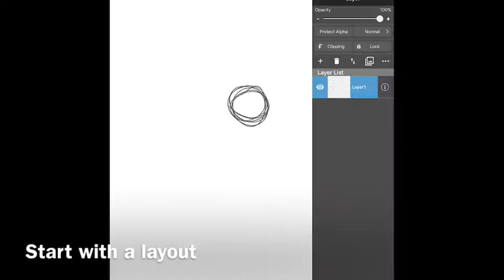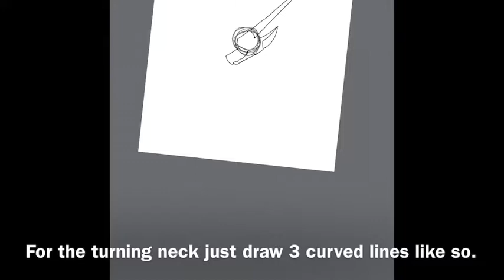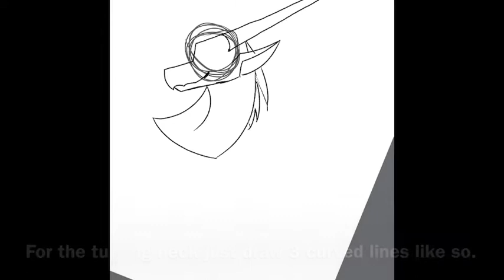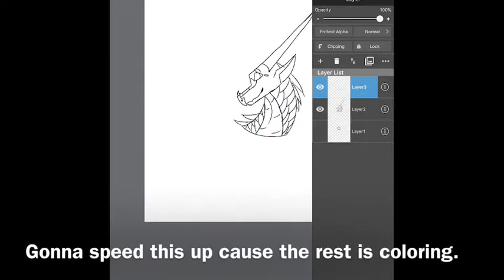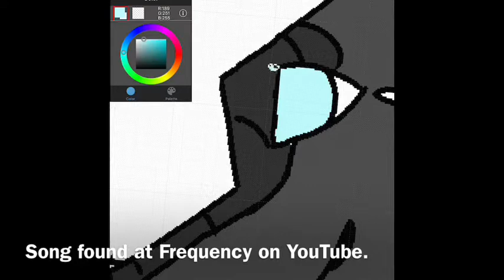Dragon Tutorial (read desc.)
Hey guys I was bored last night and ones of u commented “show meh ur skills”. WELP HERE IT IS.

I found this song on Frequencys channel. Forgot wat da name is sowwy.

I urge you to not use my art as ur permanent art style.You can base urs off of mine just plz don’t make it too similar (u can use it for starters). Thank You!!